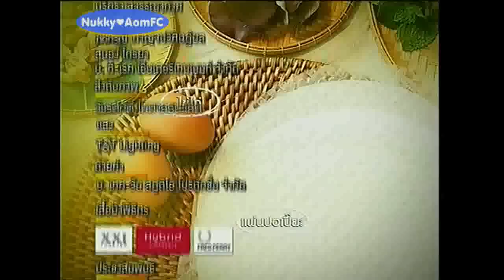Aom Sushar @ครัวแล้วแต่คริต 12Oct12